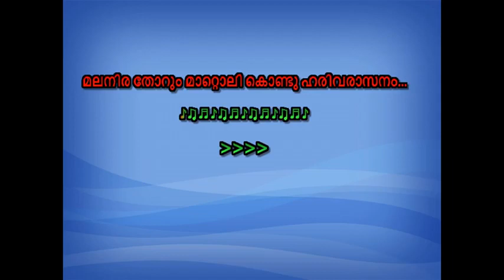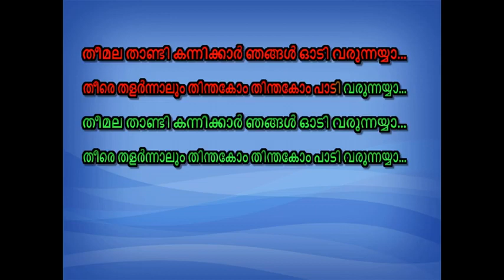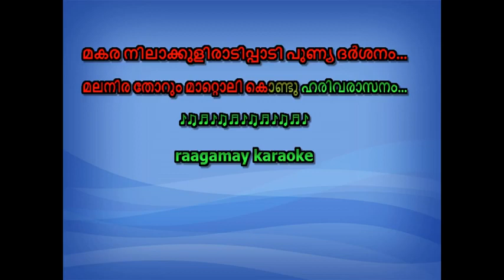Makara nila Kulir Aadipaadi Karaoke with Lyrics Ayyappa Gaanangal Karaoke